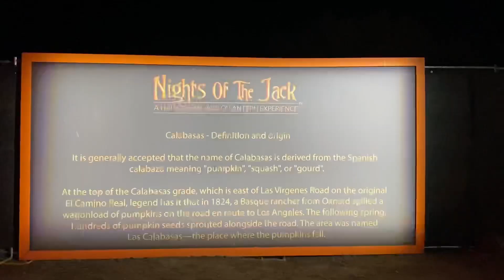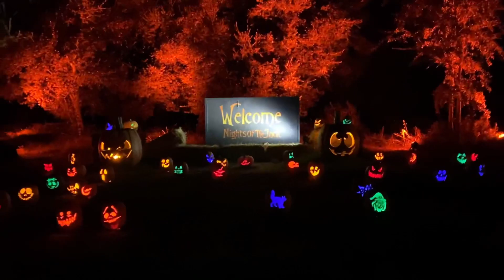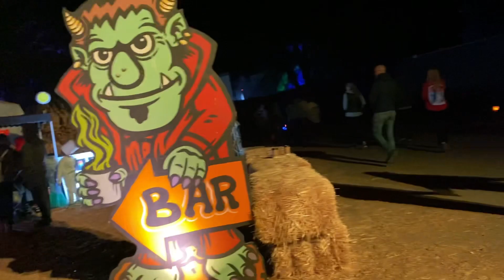Halloween 2023 - Nights of the Jack